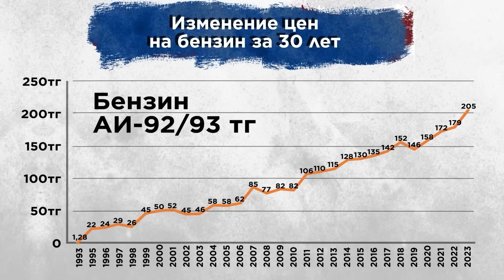В 200 раз подорожал бензин за годы независимости РК. Что дальше?/ Прямо по Кунаева/ Ертысбаев Live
Золотой бензин! Или сказ о том, как топливо дорожало. Только в этой просто фантастической истории HAPPY END не предвидится...

Как дорожал бензин в Казахстане за 30 лет независимости?
Стоит ли ожидать дальнейшего роста цен?
Смотрите в новом выпуске «ПРЯМО ПО КУНАЕВА»

"00:00" Приветствие
"00:21" Из-за чего произошел дефицит топлива?
"00:40" Цены на бензин поднимут на 11%
"01:15" Новые цены на бензин
"01:50" По какой цене отпускают дизель?
"02:30" Гостям все, своим ничего...
"02:40" Умелые дельцы вывозят бензин из Казахстана в баках
"03:36" Сдерживать цены на бензин нет смысла, Б. Акчулаков
"04:00" Почему государство не борется с теневой экономикой?
"04:30" А. Смаилов о повышение цен на бензин
"06:10" Бензин подорожал в 200 раз за 30 лет независимости
"06:22" Как менялись цены на бензин?
"06:56" Какова справедливая цена на бензин в Казахстане?
"08:15" Цены на бензин повлекут инфляцию
"08:30" Что говорят финансовые аналитики? Андрей Чеботарев.
"09:21" В приоритете должно быть население, а потом все остальное…
"09:53" Карта цен на бензин на территории СНГ
"10:36" На сколько повышение цен отвечает интересам народа?
"11:15" Магеррам Магеррамов депутат Мажилиса Парламента РК
"12:15" Цены ещё будут расти
"12:43" Встретимся прямо по Кунаева
"12:55" За кадром :)